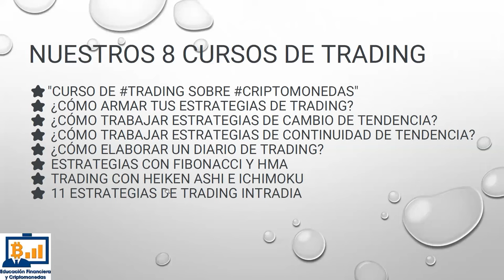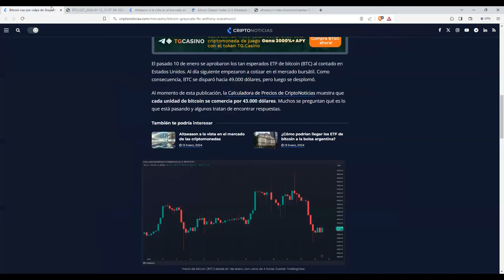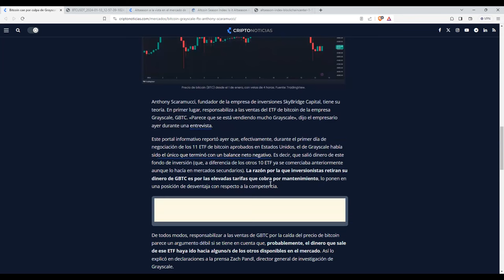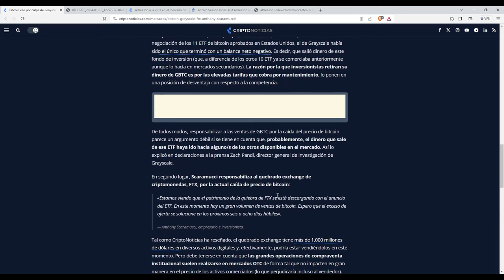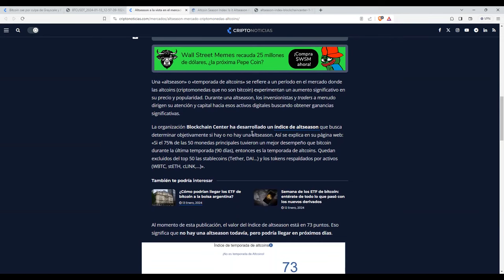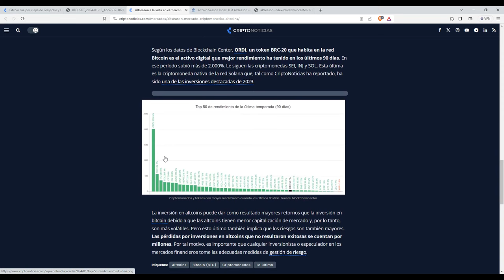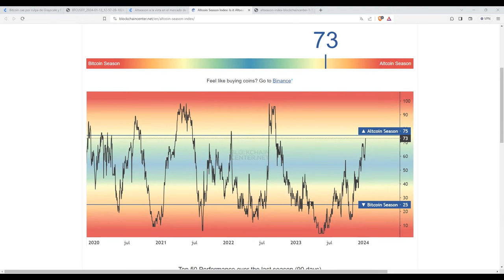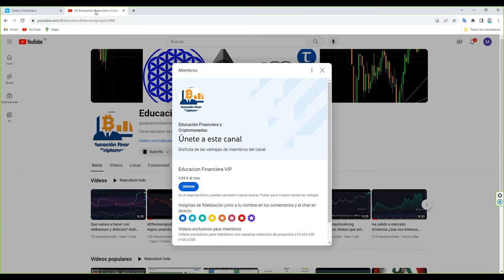Tras el etf de bitcoin bitcoinetf llega la altseason